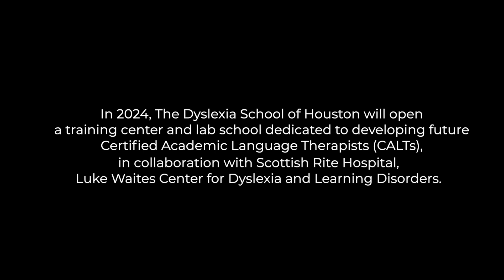Decoding Dyslexia - Official Trailer 2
📚 About the Film:
Join us once again as we delve deeper into the inspiring journeys of four extraordinary children and their families in the heart of Houston, Texas. Witness their determination, their victories, and the unwavering support from the Dyslexia School of Houston.

🌟 Synopsis:
This documentary continues to shed light on the daily hurdles faced by dyslexic children, showcasing how the Dyslexia School of Houston is rewriting their destinies. Through innovative teaching methods and unyielding commitment, these young minds are learning to decode dyslexia.

🌈 Join the Cause:
The journey is far from over. With your support, we can extend our reach to more children grappling with dyslexia. Together, let's reshape their narratives and provide them with the bright beginnings they deserve. Share this trailer and be a beacon of hope.

💌 Get Involved:
Visit dyslexiahouston.org to discover how you can play a pivotal role in this incredible mission.

Explore more about our projects at Bellamedia.com.

🎥 Watch the Full Documentary:
Mark your calendars for the full release of "Decoding Dyslexia" on October 2nd, 2023.